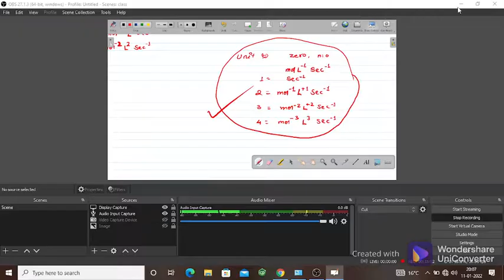chemical kineticsLec-03||rate law and its unit||CHEM BY PR BHATT SIR|| C PiE